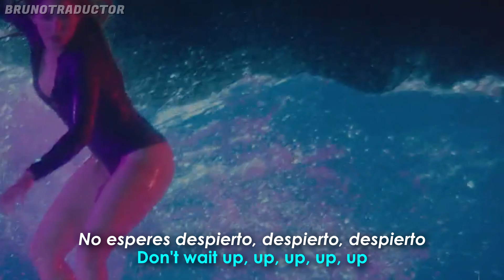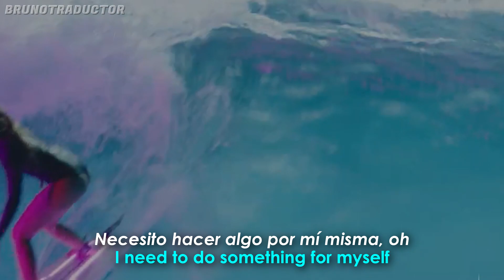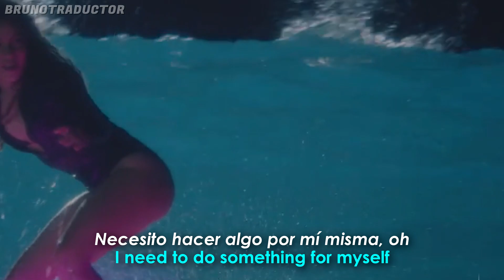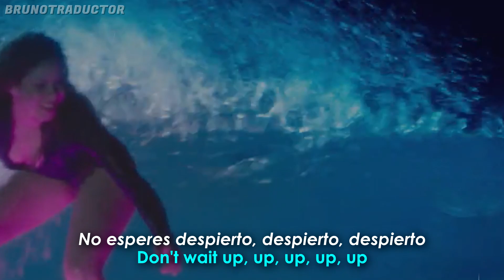Shakira - Don't Wait Up // Lyrics + Español // Video Oficial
•Artista: Shakira
•Canción: Don't Wait Up
•Álbum: S12
•Año: 2021
o
Shakira - Don't Wait Up. Lyrics on screen - Subtitulado al español. Shakira - Don't Wait Up. Lyrics - Traducido al español. Letra inglés - español.